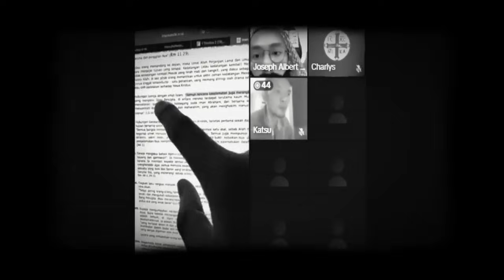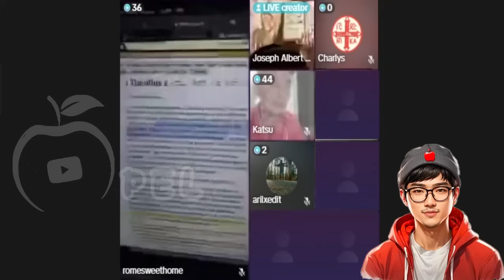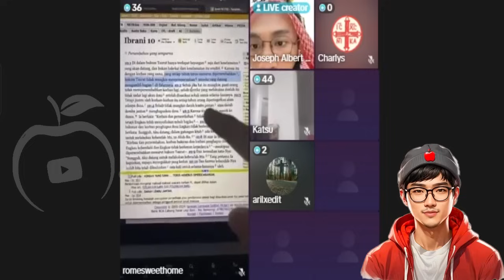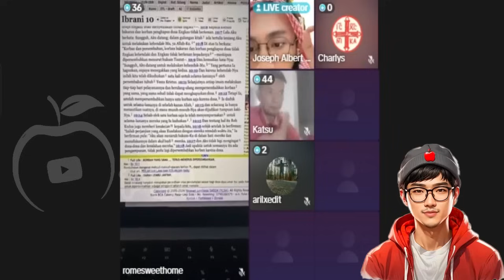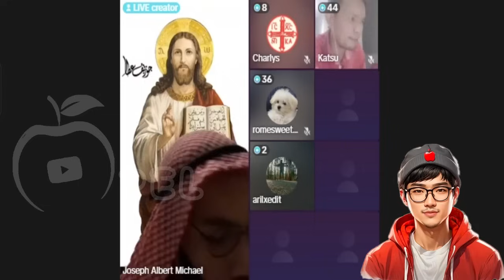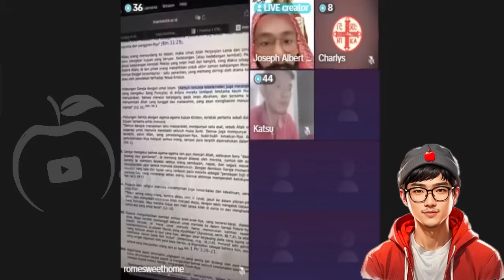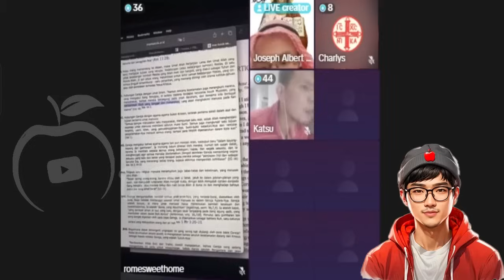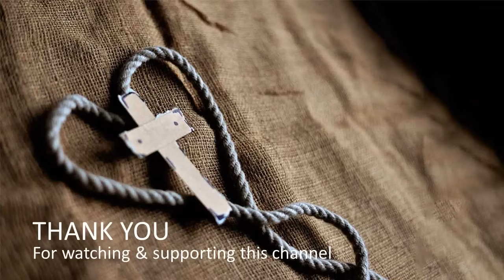Muslim Sopan Bertanya Penebusan Yesus - Benang Merah Qurban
Dalil Yesus Wafat menebus manusia berdosa, Kepada siapa Yesus menebus?
Diskusi lintas agama - Joseph Albert Michael